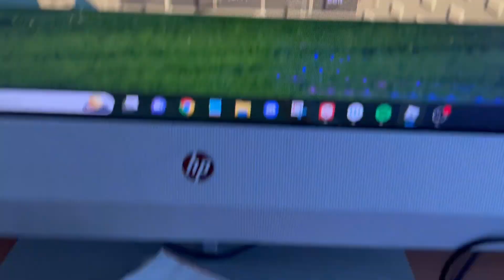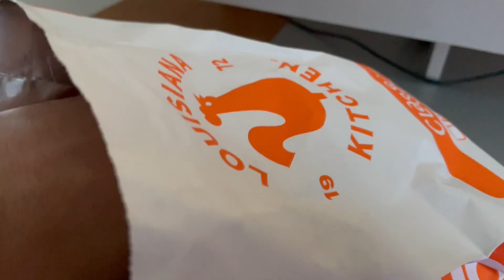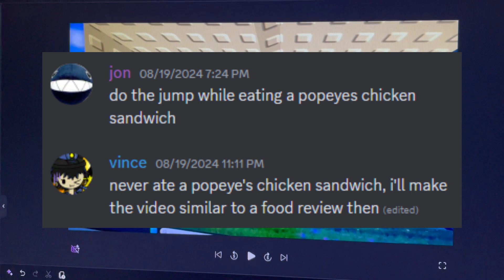(Day 186) Completing a Jump of Citadel of Void Everyday Until I Beat The Whole Citadel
thanks mom
also thx to @0homes for the silly challeng